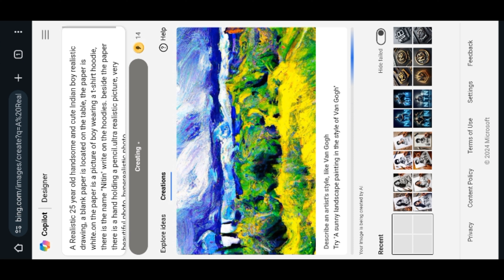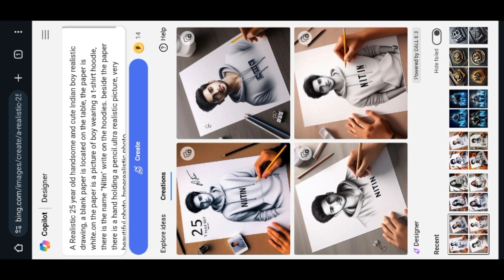How To Create 3D Ai Sketch Art Photo Editing || Bing image creator tutorial FREE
so guys in this video I have explained you that how to create 3D Ai Sketch Editing for Boys and Girls using Microsoft Bing image creator step by step
PROMPT LINK👇

Boy
A Realistic 25 year old handsome and cute Indian boy realistic drawing, a blank paper is located on the table, the paper is white.on the paper is a picture of boy wearing a t-shirt hoodie, there is the name "Nitin" write on the hoodies. beside the paper there is a hand holding a pencil.ultra realistic picture, very beautiful photo, hyperealistic photo.

Girl
A Realistic 22 year Indian beautiful girl realistic drawing, a blank paper is located on the table, the paper is white.on the paper is a picture of girl wearing a t-shirt hoodie, there is the name "Sneha" write on the hoodies. beside the paper there is a hand holding a pencil.ultra realistic picture, very beautiful photo, Hyper realistic photo.

YOUR QUERIES 👇

ai avatar
photo editing
bing ai
bing
3d photo editing
bing app
3d illustration
3d ai generator

▶Important Notice 📢

▶Helpful Videos 👇🏻